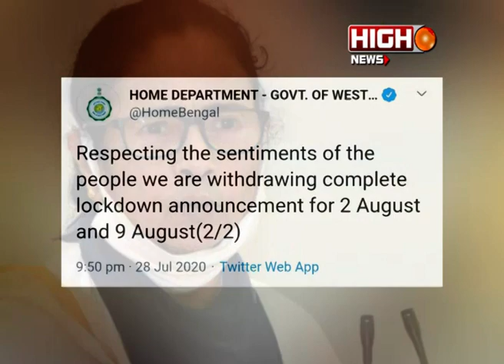2 9 LOCKDOWN CANCEL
2 9 LOCKDOWN CANCEL